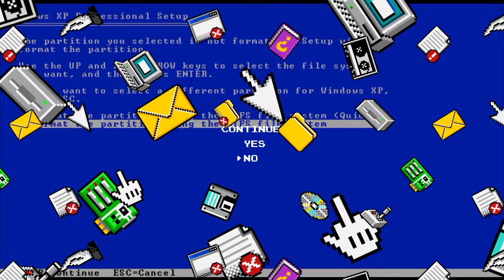Bad Disk pres. Superdrive Radio 011 (with guestmix from Whenuknow)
tracklisting:
01. ATTLAS & Jodie Knight - Used To The Silence
02. Bad Disk - ID
03. Bad Disk - ID
04. ID & ID - ID
05. ID & ID - ID
06. ID & ID & ID - ID
07. Bad Disk x Spectral Friends - Flick
08. EDDIE - Shine (No Mana Remix)
09. John Dahlback - More Than I Wanted (Kyle Watson Remix)
10. No Mana - Serpent's Missing Messages

Whenuknow mixtape tracklist:
1. Felguk - Side By Side
2. Whenuknow - Cage I Made
3. Mat Zo - Unknown FM
4. Voodoo Chilli - Someday
5. Eddie, Bad Disk - Electro Forever
6. On Point, Kyli - Rising Stars
7. Elac - Forge
8. Feed Me - Trichitillomania
9. Donkong, Marten Horger - Beleieve In Me
10. Feed Me - Green Bottle
11. Whenuknow - ID
12. No Mana, James Egbert - Alive
13. Whenuknow - ID
14. ROBY - Buy A Little Time (Whenuknow Remix)
15. Chrombodies - Regenesis
16. Whenuknow - ID

About Superdrive:
Superdrive Recordings, the passion project label of the enigmatic producer Bad Disk, stands as a testament to the relentless pursuit of artistic expression and creative freedom. With a background rooted in their time as a signed artist on labels such as Emercive and mau5trap, Bad Disk's journey now takes a bold new direction, curating a platform that champions the untamed spirit of electronic music. From the soul-stirring harmonies of ambient and the hypnotic cadence of techno to the infectious energy of house and the avant-garde experimentation of glitch, the label's palette spans a wide spectrum of electronic sounds. This eclectic range reflects Bad Disk's unyielding belief in the power of unrestricted creativity. Superdrive acts as a haven for both emerging talents and seasoned producers, nurturing their distinctive visions and challenging them to explore uncharted territories. It's a sanctuary where the boundaries of traditional genres dissolve, paving the way for sonic innovation and exploration. Drawing from his own experiences as an artist, Bad Disk understands the value of artist autonomy. At Superdrive, the artists are the guiding force behind their own journeys, given the liberty to shape their narratives without compromise. It's a place where bold ideas and artistic risk-taking are celebrated, fostering an environment that encourages musicians to embrace their true authentic selves. As Superdrive's sonic crusade cuts through speakers worldwide, it signals not just a record label but a movement, an ode to the unyielding spirit of electronic music. With Bad Disk at the helm, Superdrive remains committed to pushing boundaries, defying norms, and giving rise to a symphony of innovation that resonates with the hearts of music lovers everywhere.

About Bad Disk:
Merging the reminiscent sounds of a deadmau5 random album title-esque era with an eclectic mix of playful postmodern techno, trance and electro house influences, Bad Disk creates an exciting, lab-engineered palette of forward-thinking techno, progressive and experimental productions, difficult to describe but easy to enjoy. Some of his productions have featured on deadmau5's mau5trap Mondays as well as rotary plays Das Kapital's show 'In Das We Trust' on 5fm